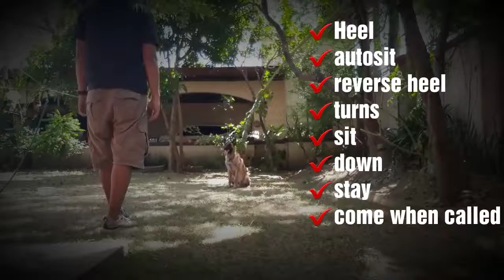Wulf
It's pawsible